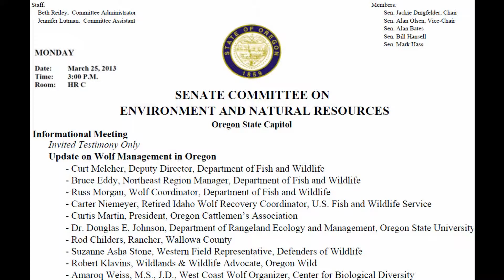2013_03_25 - Wolf Management Update Hearing Part 2 of 7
On March 25th, 2013 the Oregon Senate Committee on Environment and Natural Resources held an "invited testimony only" update on Wolf Management in Oregon. The duration of the entire video recording of the meeting is over 100 minutes. We broke it down into seven shorter clips.

This is clip 2 of 7 with the testimony of Carter Niemeyer, retired Idaho Wolf Recovery Coordinator and Lauren Henderson, Assistant Director Oregon Department of Agriculture.

The quality is limited by the Capitol Hearing Room C video feed.